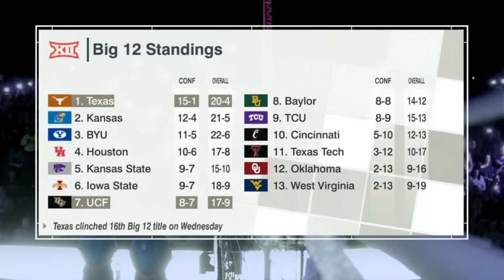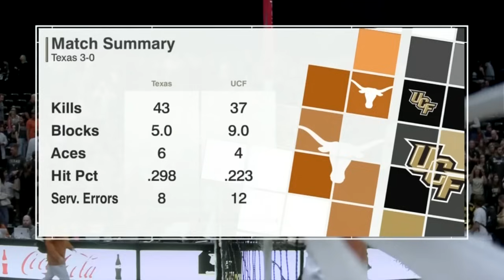#5 Texas vs UCF | NCAA Women Volleyball Nov 18, 2023